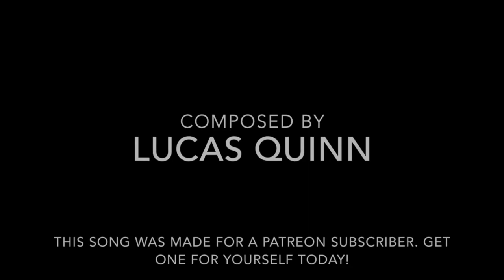"Bellona's Victory" | Orchestral Music / Battle Song / Victory / D&D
This song was created for a Patron for a bold warlock who has just won a battle.

Theme song created for a D&D character, but perfect for a video game or film. I create custom songs like this for TTRPG games, movies, video games, and more. Follow for daily music!